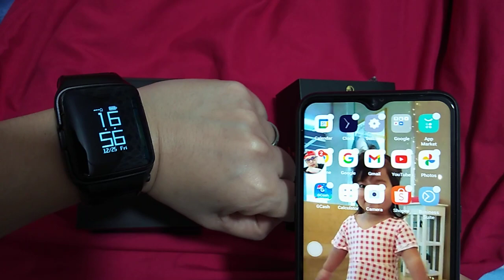how to set time and date for amulet watch